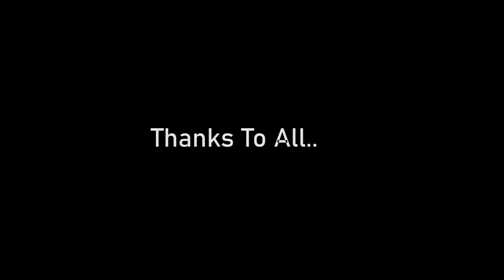Finally Back to Home🔥 | Ladakh Ride | Journey with Gk | Ns200